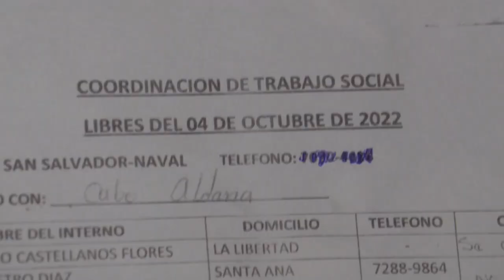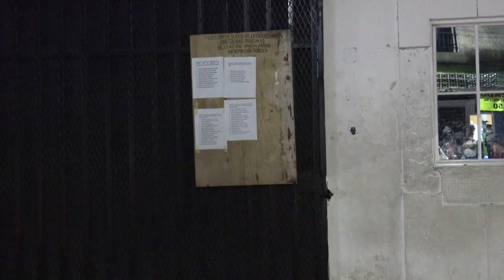El Salvador ante una "crisis humanitaria" en cárceles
El "fervor punitivo" de la "guerra contra las pandillas" del Gobierno del presidente Nayib Bukele en El Salvador ha generado las condiciones para que se produzca una "crisis humanitaria" en las prisiones, a las que se han enviado más de 54.000 detenidos en los últimos seis meses, de acuerdo con un informe de International Crisis Group dado a conocer este jueves.

¡Visítenos!